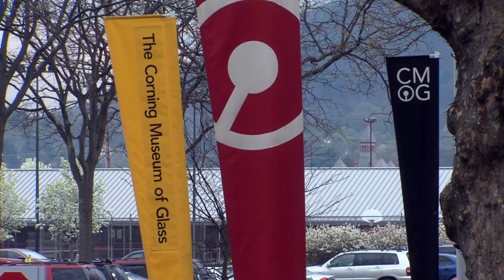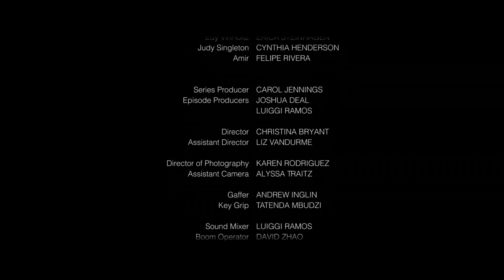Uncorked Episode 3: Stepping on Glass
This is the third episode of the web series "Uncorked" by Park Productions.

Cast:
Edy VinHoltz: Erica Steinhagen
Judy Singleton: Cynthia Henderson
Amir: Felipe Rivera

Crew:
Series Producer: Carol Jennings
Episode Producer:
   Joshua Deal
   Luiggi Ramos
Director: Christina Bryant
AD: Liz Vandurme
DP: Karen Rodriguez
AC: Alyssa Traitz
Gaffer: Andrew Inglin
Key Grip: Tatenda Mbudzi
Sound Mixer: Luiggi Ramos
Boom Operator: David Zhao
Script Supervisor: Liz Vandurme
Production Design:
   Jalissa Cruz
   Kelsey Snelling
   Jen Tracy O'Connor
Still Photographer: Chris Manza
PA: Chris Manza
Editor: Kyle Kelley
Sound Design:
   Josh Berger
   Isaac Derfel
Writer:
   Carol Jennings
   Adam Rivera
Series Concept: Erin Ozmat
Story Development:
   Mike Blaney
   Christina Bryant
   Jalissa Cruz
   Joshua Deal
   Rob Hochberg
   Carol Jennings
   Eric Keto
   Erin Ozmat
   Luiggi Ramos
   Dana Rivera
   Adam Rivera
   Mike Schmucker
   Kelsey Snelling
   Jen Tracy O'Connor
   Alyssa Traitz
   Liz Vandurme
   Sara Wolkendsorfer
   Angela Wong